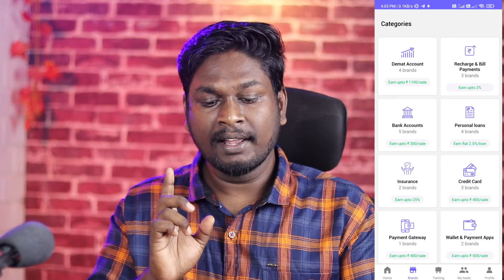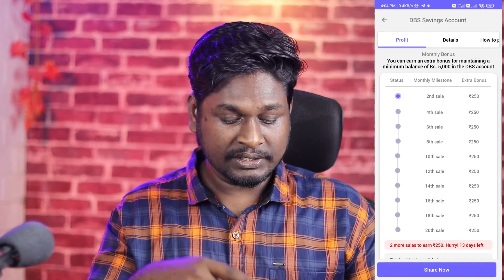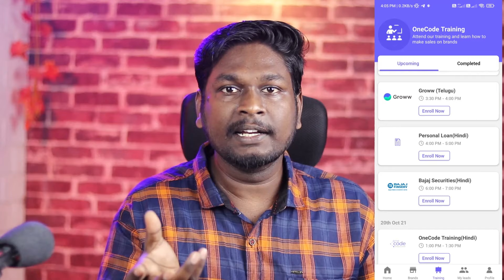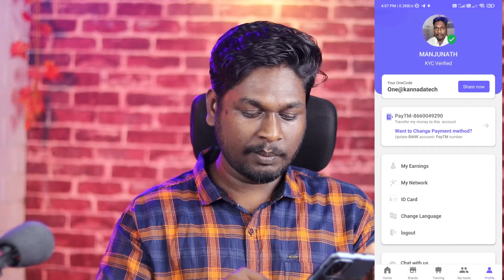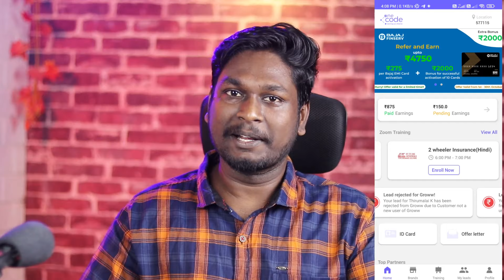Earn ₹1,00,000 Daily 🤑🤑🤑 🔥🔥🔥 Best Money Earning Apps in Kannada | Onecode app review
Earn ₹100,0000 Daily 🔥🔥🔥 Best Money Earning Apps in Kannada

ಲಕ್ಷ ಲಕ್ಷ ಹಣ ಸಂಪಾದನೆ ಅಷ್ಟು ಈಸಿ ಅಲ್ಲ ಆದರೆ.. ಕೆಲಸ ಮಾಡದೆ ಹಣ ಬರಲ್ಲ! ಇದರಲ್ಲಿ ಕೆಲಸ ಮಾಡಿದರೆ ಹಣ ಖಂಡಿತವಾಗಿ ಬರುತ್ತದೆ..

THANK YOU ALL for your support - ಎಲ್ಲರಿಗೂ ಧನ್ಯವಾದಗಳು (Subscriptions , Likes, Comments and Shares) much appreciated :-) "KANNADA TECH OFFICIAL" channel Provides Free Online Classes (video) for: Social awareness, Android, Computer, Online shopping , Internet ,Facebook, Youtube, Mobile, Smartphone, Google ,Twitter ,internet security, Discovering New Technology, Website Development , Tips & Tricks Online Classes. Get Latest Tech Updates in Kannada , We do Unboxing Kannada Review ,Tech in Kannada vidoes, Laptops, Kannada Unboxing Gadgets , Daily Tech Needs of Public, Tech Tips, Tech Tricks and Tech in Kannada language only. ಟೆಕ್ನಾಲಜಿಗೆ ಸಂಬಂಧಿಸಿದ ಹಲವಾರು ಮಾಹಿತಿಗಳನ್ನು ಉಚಿತವಾಗಿ ನೀಡಲಾಗುವುದು.